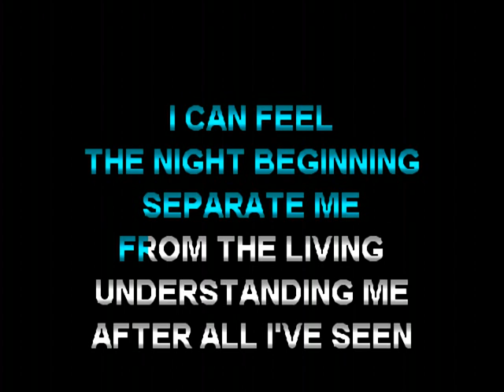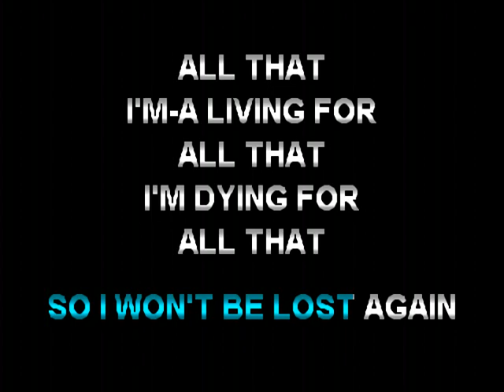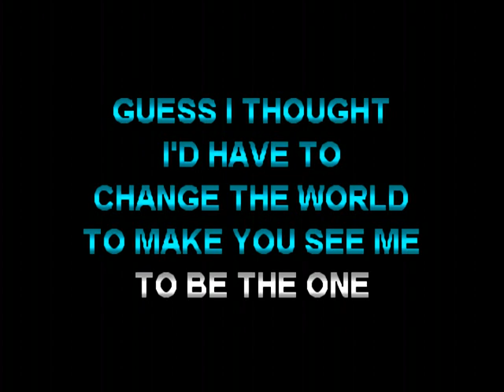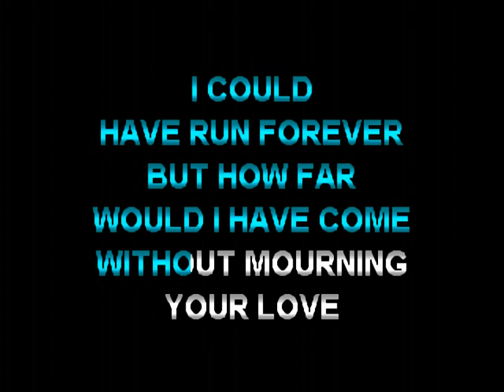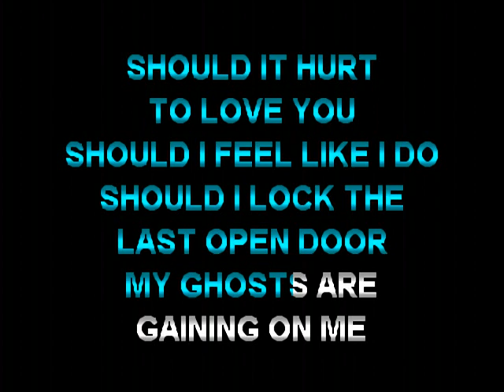Evanescence - All That I'm Living For (BV)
Another great Evanescence song that should of been produced by karaoke labels a long time ago. This one has backing vocals.  Created using advanced A.I. model training. I hope you enjoy.